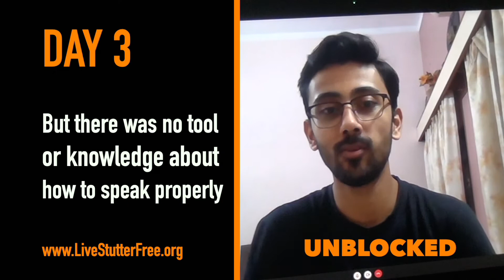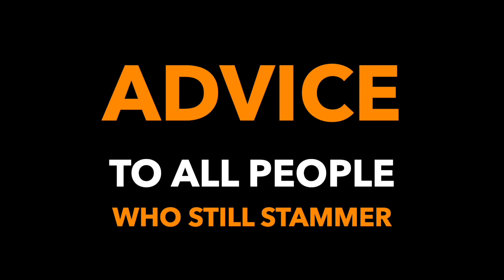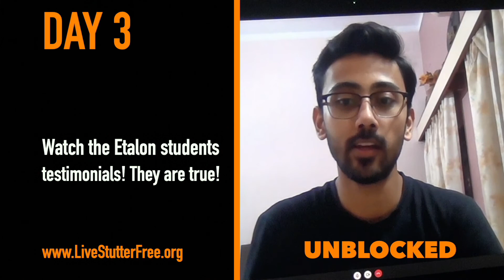Awaken From Stuttering Lies!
This video is prepared by Anna Deeter, M.A., Etalon Unblocking Master, Speech Educator, Founder & Director of Live Stutter Free - the English language division of Speech Academie Etalon International By R.A. Snezhko Non-Profit. She teaches Etalon Unblocking Courses to English-speaking people with various speech imperfections and offers a life-long 100% success guarantee against any relapses.

Our recent STUTTER-FREE Etalon graduate is Ankit, a 23yo man from India.

Just like all other 10,000+ graduates of the Etalon program since 1998, he has also become unblocked, learned practically to follow the natural speech norms and normalized his speech and life in only 3 days of the Etalon Unblocking Course. He has finally realized that all the speech therapy courses that he took were a total waste of his time, efforts, and money!

The ETALON science teaches that the problem of stuttering is the result of underdeveloped, developed incorrectly or absent adequate speaking skills in a human. The main cause and the mechanism of stuttering are various MENTAL STUPOR-BLOCKS (incorrect and no correct information about speaking in the mind). As a result of attempts to act according to various incorrect mental programs,  a person develops various BODY STUPOR-BLOCKS (incorrect use of the speech organs).

People are born without any skills. They do not know how to perform any action of their body yet: walk, hold a spoon, ride a bike, read, write, and speak. They are capable of doing all of these things, but they simply do not know how to perform these actions yet. They have not learned yet how to move the muscles of their body in coordination. Newborn babies' memory does not yet have the information about how to make precise and coordinated movements of their muscles of their body.
People learn their both speaking and writing skills from their early childhood. An interesting fact is that even though children learn their writing skills under the strict guidance of teachers in school and parents, they are left on their own to develop their skills of speaking by the principle of "whatever God will send". Such a situation has been taking place simply because no professional scientific program (except ETALON) for the formation of human speech, has ever existed in the world.  Naturally, with such a chaotic approach to the formation of the human's speaking skills, "God does not send to all" to form their normal and full speech.

 Over 10,000 program graduates in Russia and in other countries (speaking English as primary and a second language) have eliminated their stuttering once and for all!

Each and every program graduate has achieved 100% successful results guaranteed by his own 100% personal control over his coordinated correct speaking actions.

Request your FREE 20-minute video call with her to learn how you can finally awaken from the nightmare of lies about stuttering, learn the truth about normal speech, and live stutter-free for the rest of your life!

Facebook: Live Stutter Free (close group),
                    SPEECH MASTERY (open group),
                    Mastery of Living (podcast page)
                    Live Stutter Free (page)